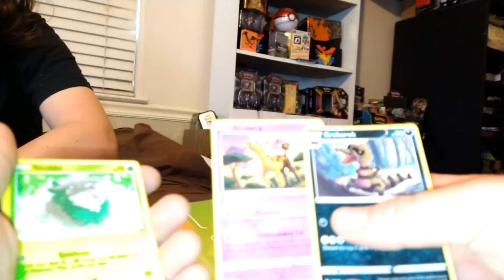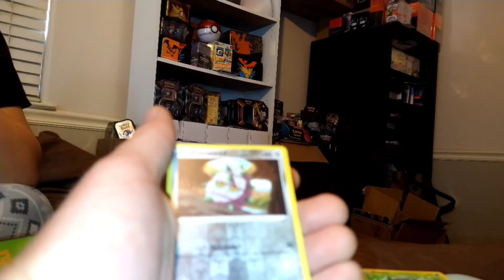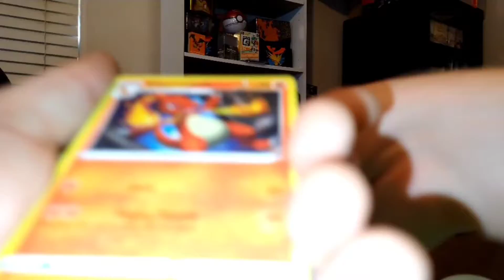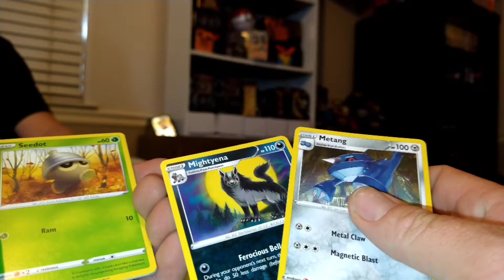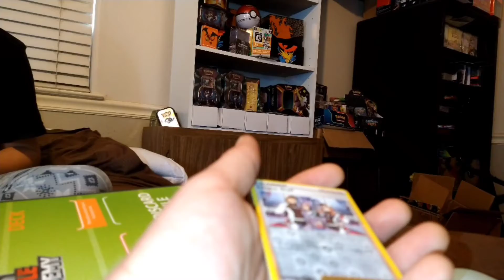vivid voltage pack battle (sad times)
Pokemon trading card game vivid voltage pack battle zarood Pikachu